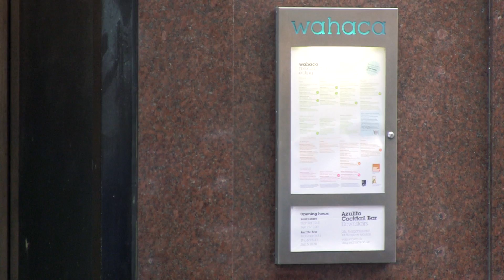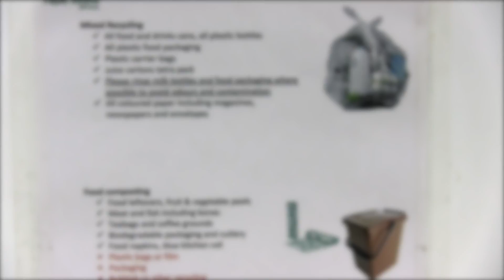The Pig Idea - Thomasina Miers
Produced and directed by Ed Butcher

This is a short film about the Pig Idea from a restauranteur's perspective. Thomasina Miers, co-founder of the Wahaca restaurant group and the Pig Idea explains why pork reared on food waste would be a premium product, highly desirable among customers.